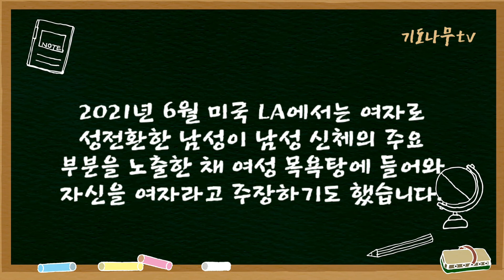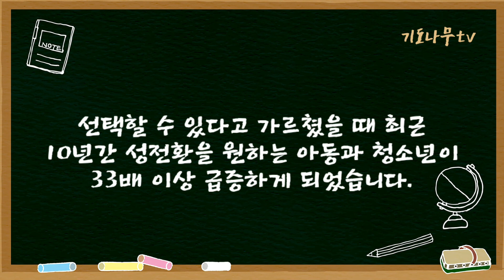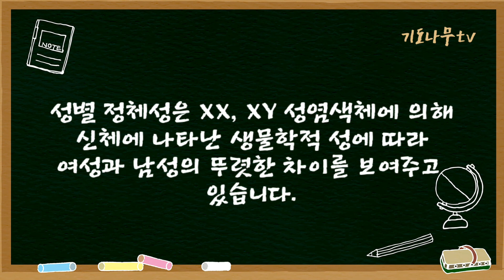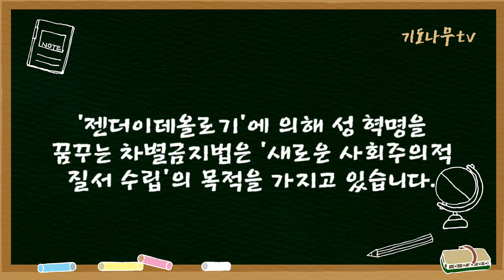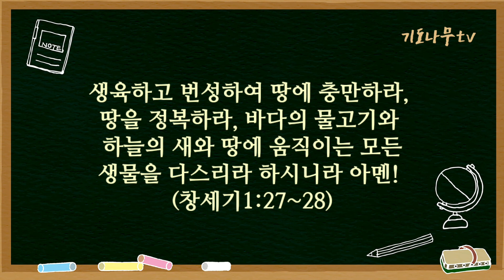"동성애를 꿈꾸는 세상 - 동성애 동성혼 합법화를 반대하는 전국 교수 연합"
-한번도 경험해 보지 못한 차별 금지 법이 꿈꾸는 세상
-전국 348개 대학 3,289명 교수들이 참여하는 동성애 동성혼 합법화를 반대하는 전국 교수 연합(동방교연)은 2017년 동성 결혼을 합법화하는 개헌을 반대하기 위해 전국 348개 대학 3,289명이 참여하여 설립한 단체입니다.
-차별금지법은 현행 헌법을 위반할 뿐만 아니라 과학적 사실조차 무시하며 많은 국민들이 수용할 수 없는 편향된 젠더이데올로기에 기반하여 어떤 비판이나 반대를 허용하지 않는 독재법입니다!!

-홍보 책자가 필요 하신 분은 1만 원을 입금하시면 20권을 보내드립니다(발송비포함).
-문자주문: 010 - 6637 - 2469(입금자 이름, 수령자 이름 및 주소, 문자수신만 가능)
-문자주문 입금계좌 : 농협 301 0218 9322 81